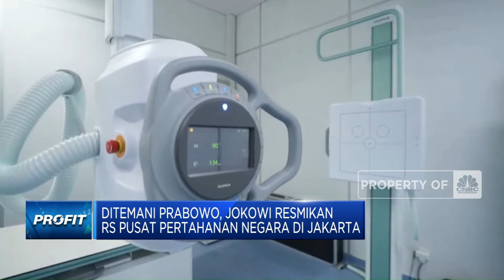Ditemani Prabowo, Jokowi Resmikan RS Pusat Pertahanan Negara di Jakarta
Presiden Joko Widodo meresmikan Rumah Sakit Pusat Pertahanan Negara Panglima Besar Soedirman dan 25 Rumah Sakit TNI lainnya. Peresmian digelar di Rumah Sakit Pusat Pertahanan Negara Panglima Besar Soedirman di Bintaro, Jakarta Selatan.

Simak informasi selengkapnya dalam program Profit di CNBC Indonesia (Senin, 19/02/2024) Berikut Ini.